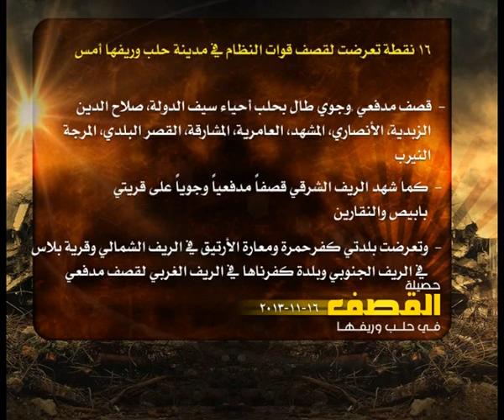حصيلة القصف في حلب 16 11 2013